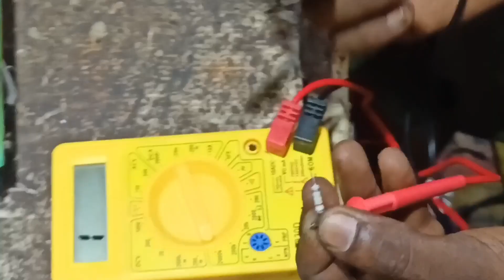induction cooker E 0 problem ইন্ডাকশন চুলা চালু হয় কিন্তু e1শো করে এটা সমাধান এক মিনিটে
Pobon Maker channel provide you Technical Electronics Complete Induction Cooktop Repairing.
electronics,induction,best multimeter for electronics,induction motor,climate change,industrial electricity bill calculation,computer box sound problem
ইন্ডাকশন কুকার রান্না,ইন্ডাকশন কুকার ব্যবহারের নিয়ম,ইন্ডাকশন কুকার,ইন্ডাকশন চুলা মেরামত,ইনডাকশন চুলার সমস্যা,কিভাবে ইন্ডাকশন কুকার মেরামত করবেন,ইন্ডাকশন চুলা,no power infrared cooker ইন্ডাকশন কুকার চালু হয় না।। কোন পাওয়ার আসে না সমাধান.,ইন্ডাকশন চুলার পাত্র,ইন্ডাকশন কিভাবে চালায়,কোন কোন পাত্র দিয়ে ইনডাকশন ওভেনে রান্না করা যায় না,ইন্ডাকশন ব্যবহার,ইন্ডাকশন মোটর,ইন্ডাকশন চুলা ব্যবহার,ইন্ডাকশন চুলা অন করার নিয়ম জেনে নিন,ইনডাকশনে তরকারি রান্নাrepair,electrical services kannur,how to repair computer speakers power problem,tod meter connection,how to connect speaker to desktop computer,how to connect speaker to computer in 2021,how to repair computer speaker,electrical consultant kannur,best multimeter for electricians,electroboom